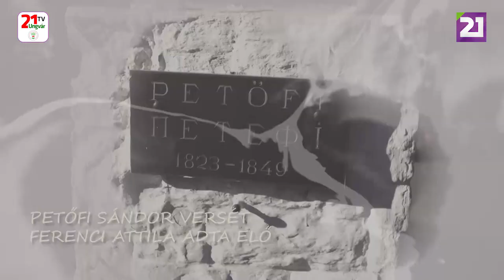Petőfi 200: Petőfi Sándor – Keserű élet, édes szerelem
Petőfi 200
Petőfi Sándor – Keserű élet, édes szerelem
Ferenci Attila előadásában